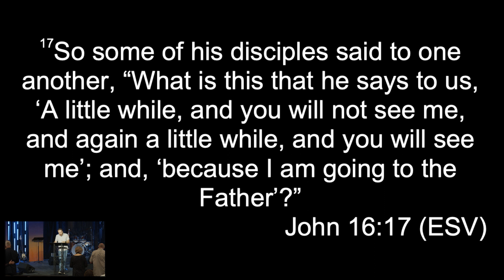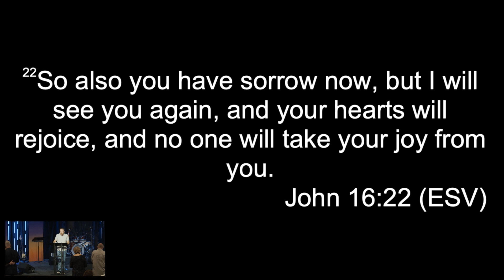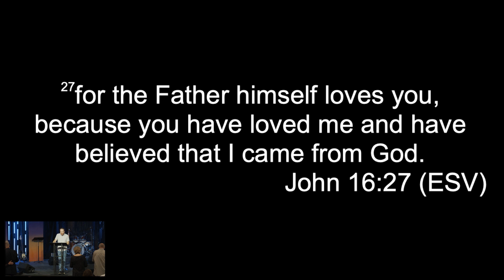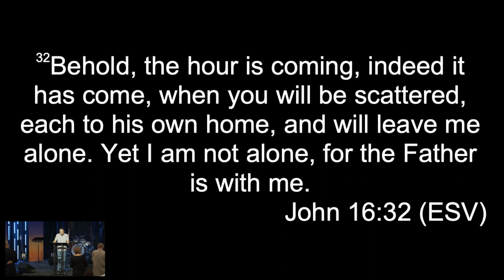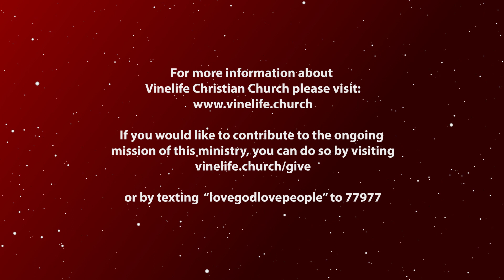Eternal Life – This is the Way: From Sorrow to Joy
5 November 2023

John 16:16-33

This life is full of many challenges, many of them painful, but the promise of Jesus is that there is more to life, than our circumstances and situations.

If you would like to support us in our ministry you can do so here: vinelife.church/give